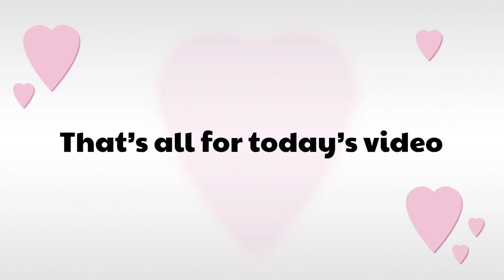Puppies’ Transformation! | THEY TOOK A BATH! | Husky Pack TV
2.Follow Husky Pack TV on Instagram (@huskypacktv)

3. Follow Husky Pack TV on Facebook Page (Husky Pack TV)

4. Follow Husky Pack TV on Tiktok (@huskypacktv)